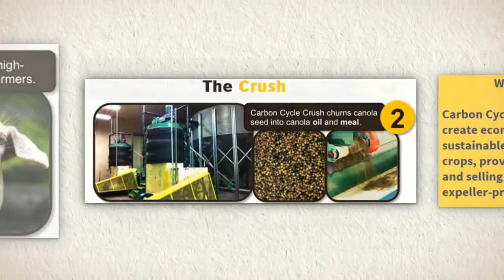Canola Oil Health- Call Us: 1(509) 242-3036- carboncyclecrush.com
Carbon Cycle Crush sells canola oil to producers for clean, long-lasting lubricants, soaps and biofuels.